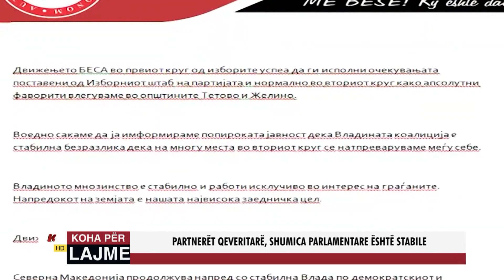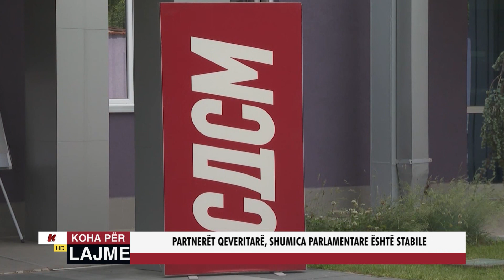PARTNERËT QEVERITARË, SHUMICA PARLAMENTARE ËSHTË STABILE